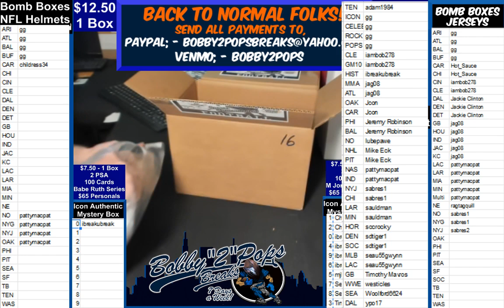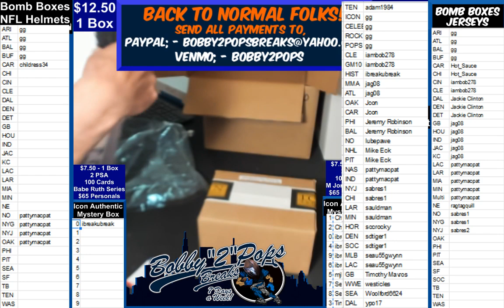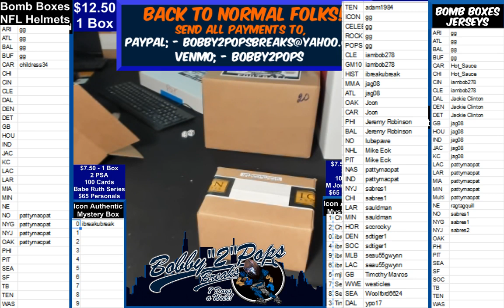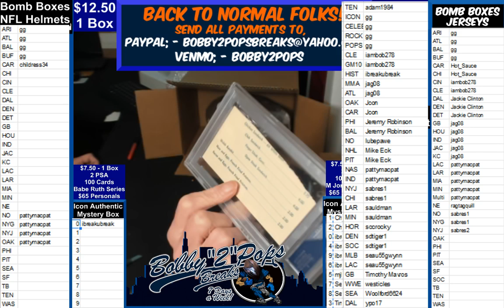6 29 19 Bomb Boxes Combo Series 2 Box break J Unitas Sig S Largent Football Icon Cards and B Ortega